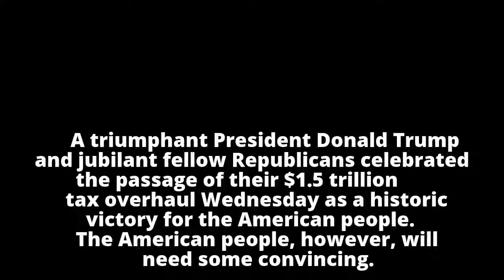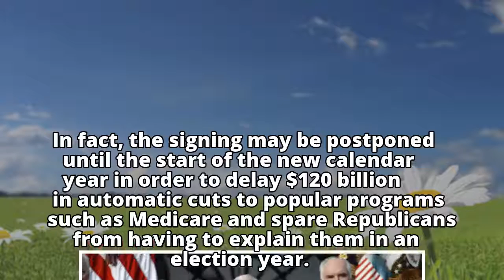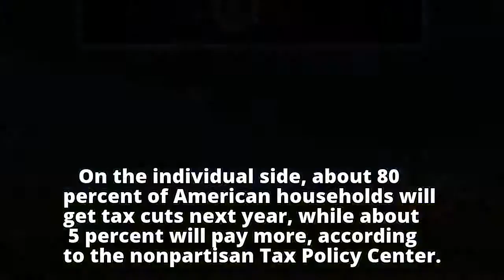Triumphant Trump celebrates tax win — but some fear backlash